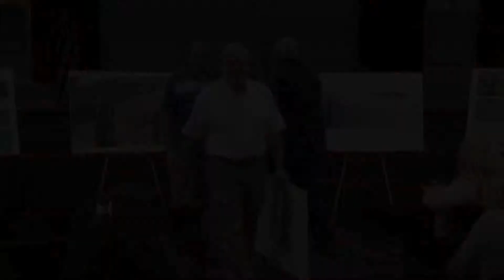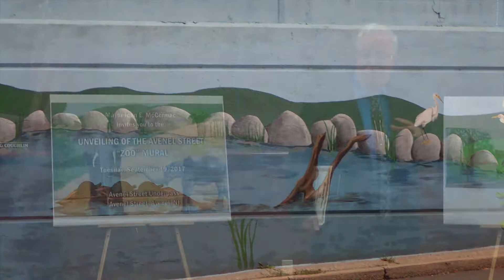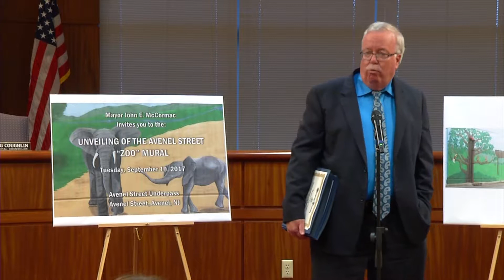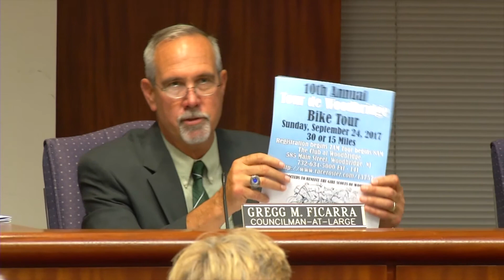Council Meeting 9/19/17